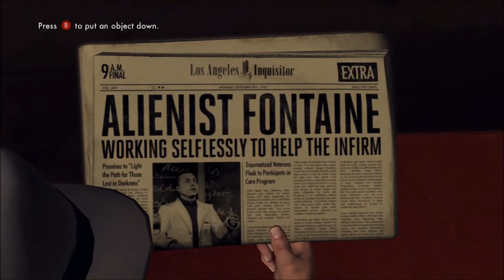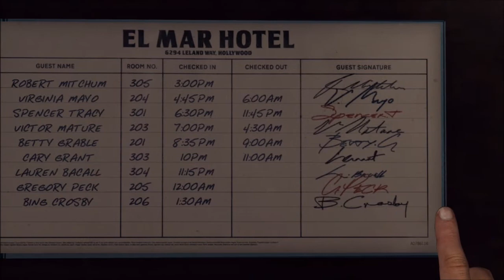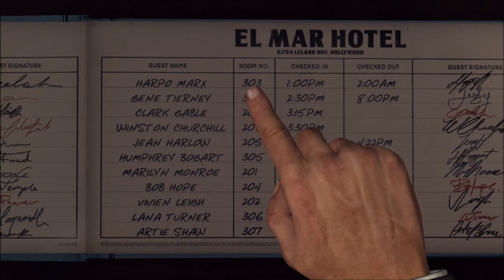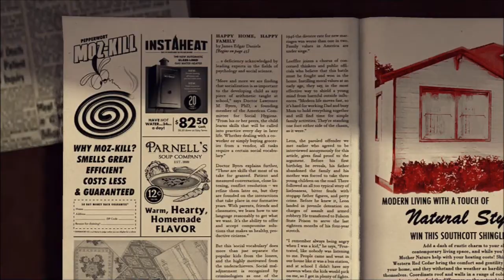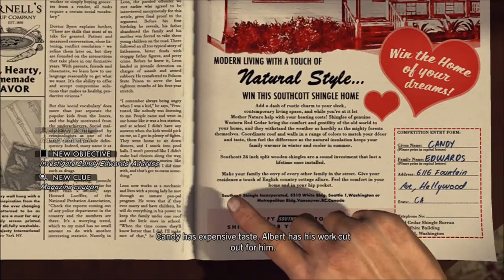FnF Gaming Presents: Let's Play L.A. Noire - Part 7/10